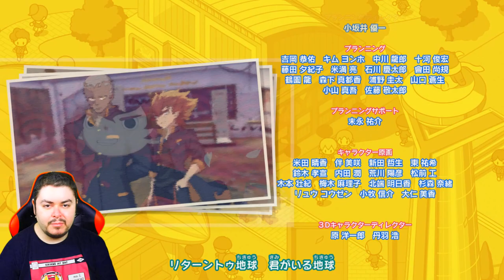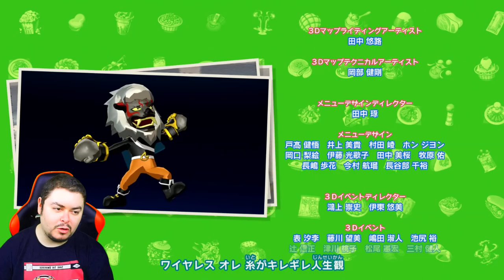L'ultima lotta - Yo-Kai Watch Jam: Y-School Heroes Bustlin School Life - Episodio 30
Considerazioni finali:  Mi accorgo solo ora (avrei dovuto da tempo) che il terzo DLC contiene un minigioco online e varie missioni, La storia di per se è finita. Di conseguenza finisce anche la serie.
È stato davvero troppo bella. Sarebbe stupendo in futuro vederla trasposta in lingua.

Mazera Titan minaccia la pace della Terra. Il divoratore di mondi non può passarla liscia!

Abbonati:
Fan: Lorenzo Longoverdi, Sillit05, GAB, dark gamer 89milamastropietrus